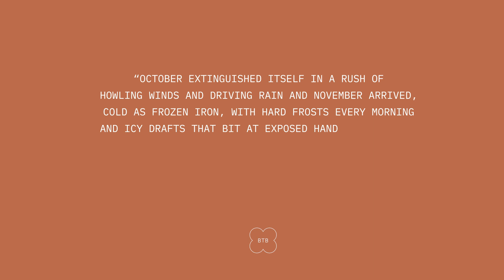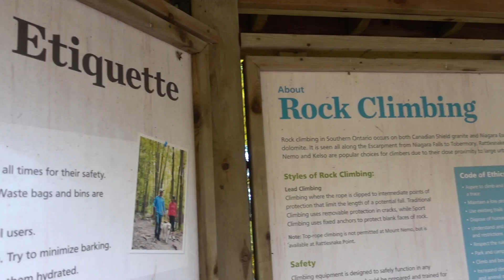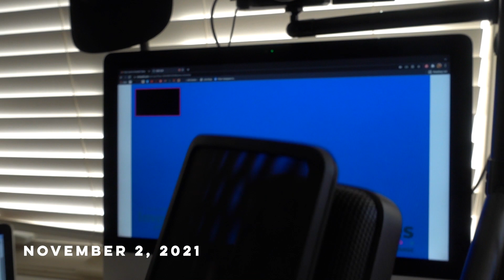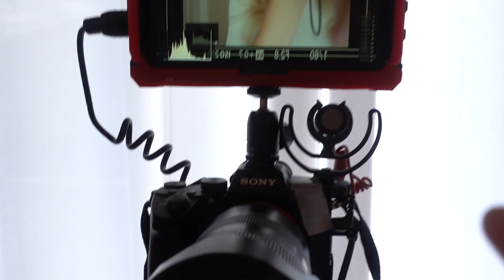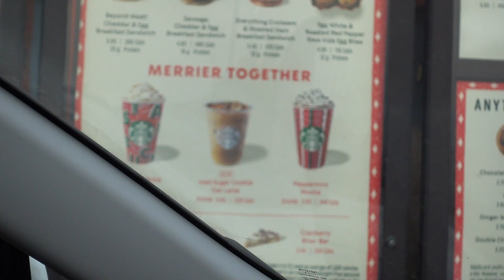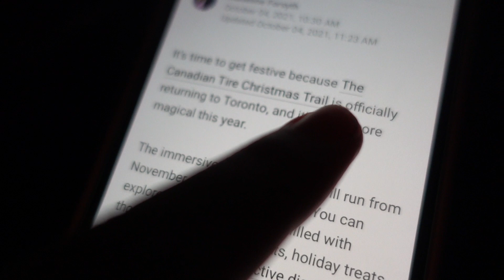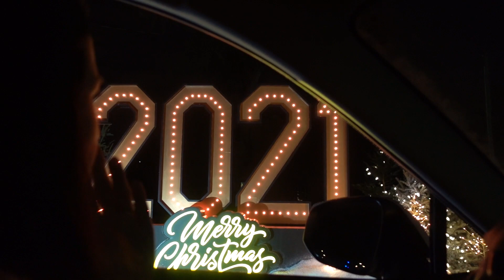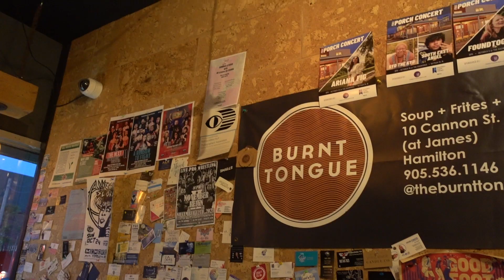CANADIAN TIRE CHRISTMAS TRAIL, FALL HIKES & WEDDING PLANNING | Amanda Weldon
HELLO NOVEMBER! This month has kicked off with a fall hike through Mount Nemo conservation area, wedding planning, a ton of exciting meetings and a trip to North York for the Canadian Tire Christmas Trail.

It's been a challenging process just trying to balance everything that has been going on. I feel like I am still learning how to fit everything into the schedule and still strike a balance. In reality I should assume everyone is still trying to figure out the same thing.

Normally I wouldn't start showcasing the festive season before Remembrance Day however this was a little bit of an exception due to this PR invitation. I hope the trail clips brought you as much joy as they brought Rebecca and I.

VLOG CHAPTERS
00:00 - 05:25 - Visiting Mount Nemo
05:26 - 10:15 - Wedding Venue Visit & Honest Talk
10:16 - 13:39 - New Things & Embracing Change
13:40 - 14:17 - A Chill Evening
14:18 - 17:08 - Filming Behind the Scenes & A Catch Up
17:09 - 20:49 - Interviewing Hayley Wickenheiser
20:50 - 28:12 - Canadian Tire Christmas Trail
28:13 - 30:09 - Friday Chat & The Burnt Tongue
30:10 - 31:27 - Outro

CANADIAN TIRE CHRISTMAS TRAIL
Back by popular demand, The Canadian Tire Christmas Trail 1.5 km drive-along experience full of show-stopping lights, live entertainment and festive treats.
Canadian Tire Christmas Trail Information: (Ticket Sales Start November 8th at 10:30AM EST)

Much Love,
AW